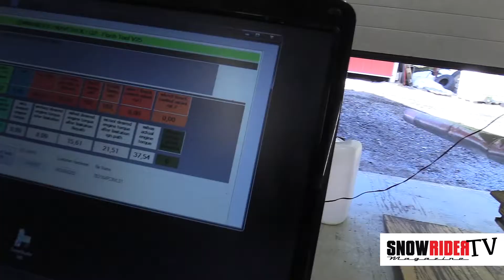SnowRider TV Ep. 104, Säsong 5 - Snöskoter test av oktan booster, del 2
SnowRider TV Ep. 104 - Snöskoter test av oktan booster, del 2
Innehåll: Vi går till botten med vad som gäller med oktan booster. Kan man verkligen köpa oktan på burk och på så sätt förbättra bensinens egenskaper?

Det här programmet kommer man åt som tidningsprenumerant genom SnowRider TV Play

Du som vill teckna en prenumeration gör det på och du får SnowRider Magazine smidigt hem i brevlådan och tillgång till SnowRider TV Play. Enkel betalning genom Klarna.